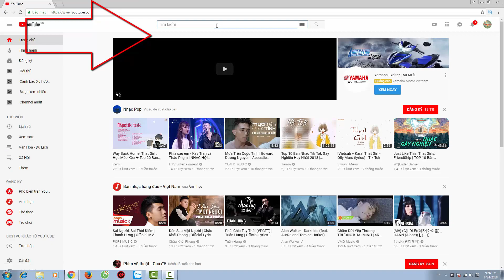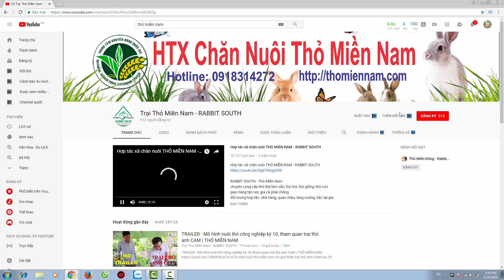Hướng Dẫn Kỷ Thuật Nuôi Thỏ Cho Người Mới Bắt Đầu Nuôi | THỎ MIỀN NAM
🥕 hôm nay HTX chăn nuôi thỏ miền nam tổ chức buổi chuển giao kỷ thuật nuôi thỏ cho những hộ nuôi mới bắt đầu.
😀 Tham dự buổi chuyển giao kỹ thuật hôm nay là những hộ trong nhóm 2 của tổ hợp tác nuôi thỏ tân phú. đang chuẩn bị nhận thỏ giống trong thời gian sắp tới.

RABBIT SOUTH - Thỏ Miền Nam
chuyên cung cấp thỏ thịt làm sẳn, thỏ hơi, thỏ giống, thỏ con
giao hàng tận nơi, giá cả phải chăng
đối tượng hợp tác: nhà hàng, quán nhậu, làng nướng, tiệc tại gia
Khu vực TP HCM, Đồng Nai, Bình Dương, Vũng Tàu ( Thỏ Làm sẳn)